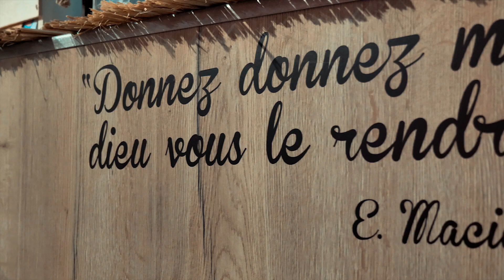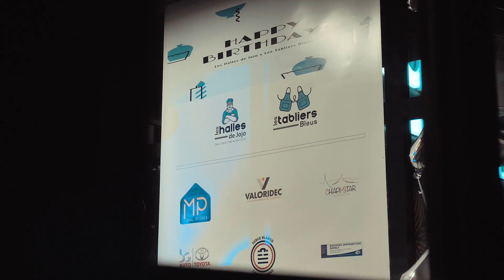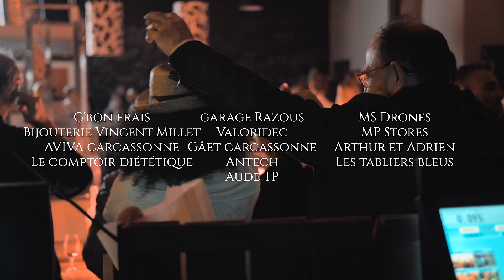LES HALLES DE JOJO - BIRTHDAY PARTY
Retour sur la premiere soirée d'anniversaire des Halles de JoJo. Merci a tous les participants, clients et partenaires.
Fromagerie Bousquet Boucherie Salette Hôtel de la Cité Carcassonne - MGallery Brasseurs de la Cité - bières Ciutat Bijouterie Vincent Millet Serge Blanco Carcassonne La barbe de kam’s C'Bon Frais Établissement Navals Boissons Distribution Arthur & Adrien @gaet Gaet Carcassonne Blanquette de Limoux : Maison Antech Haute-Couture Muzikal msdrones @1501 @MPstore carcassonne @vaValoridec Aude Hérault Vaissière & fils Climatisation @aude TP @Peugeot Garage Razous Agent Le Comptoir Diététique Carcassonne AVIVA Carcassonne Miroiterie Labeur @aADG Location vaisselle et mobilier O2 Care Services Carcassonne BG Automobile NAS Creative Studio carcabynight SG Audio.fr